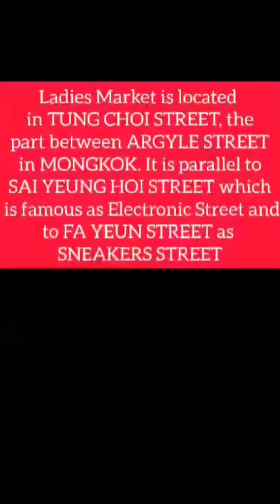MONGKOK LADIES MARKET